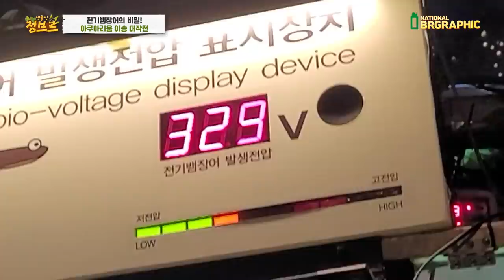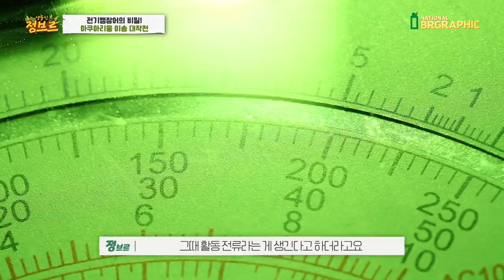악어도 죽이는"전기뱀장어의 비밀" 알려드리겠습니다!!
전기뱀장어의 비밀은 바로 몸의 구조와 세포
그리고 지방층에 있습니다! 생각해보면...모든게 특별나게 진화했네요!
비밀은 영상에서 확인하시죠!